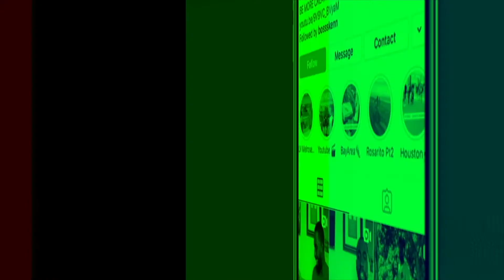Babyy Chris 2K-“NO HARM” ft Kevin Gates (Official Video) REACTION